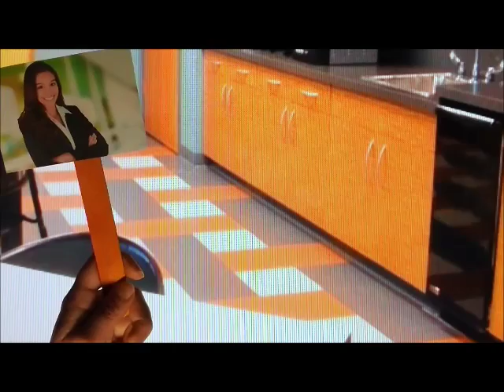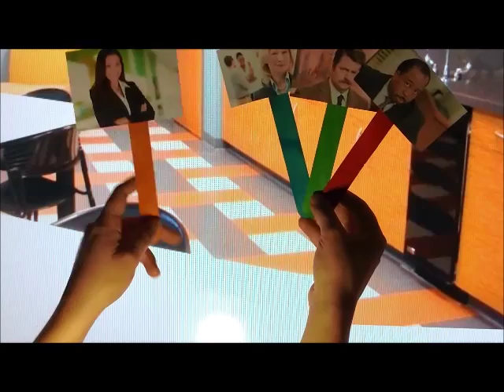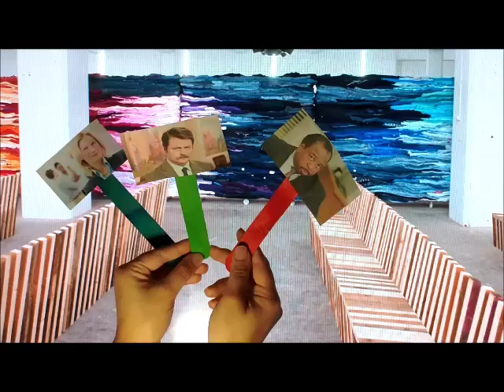Episode 2 - The A Team - Group 1